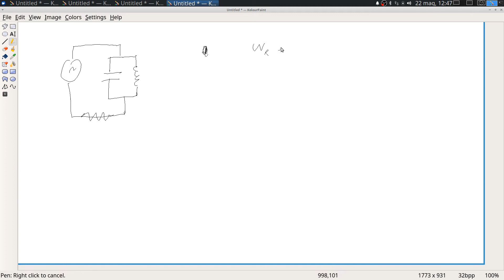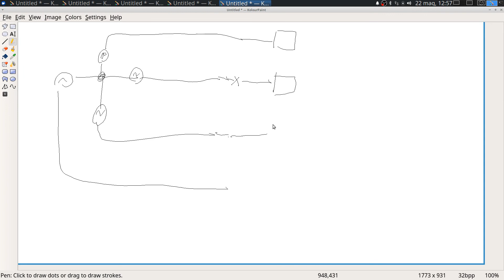esercizi7b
esercizi 7a serie, B